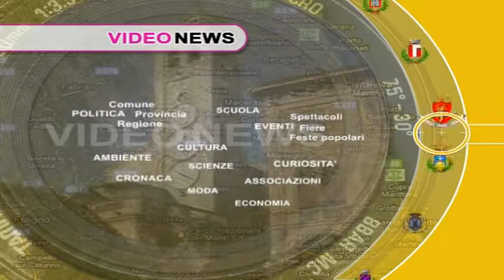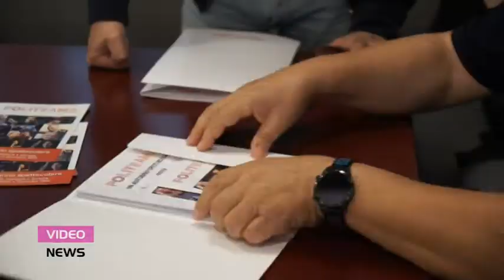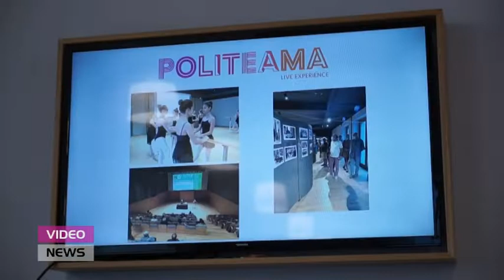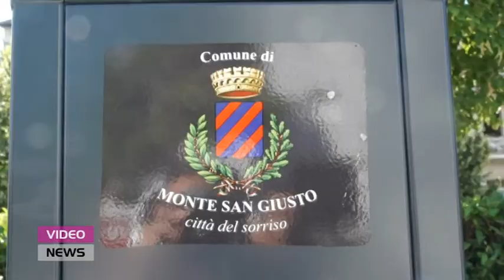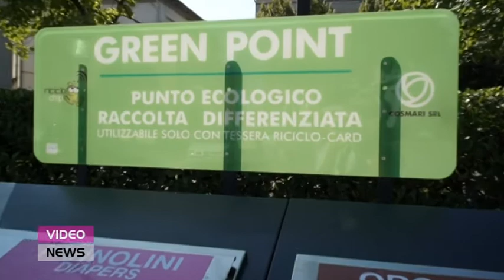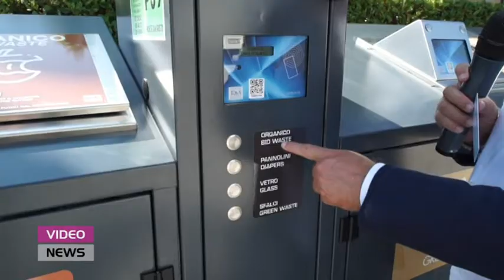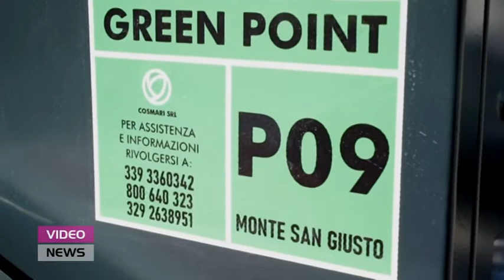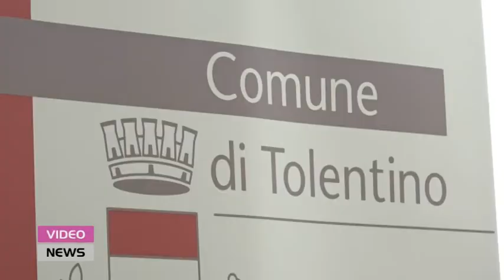Video News 8 settembre 2022